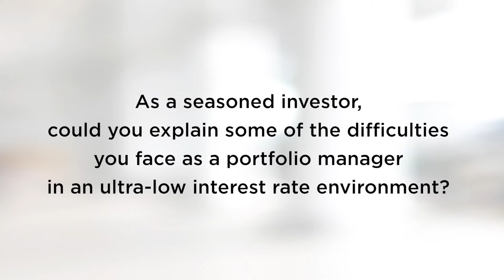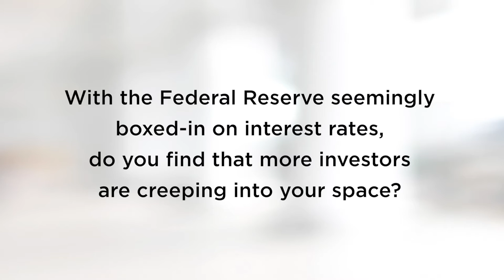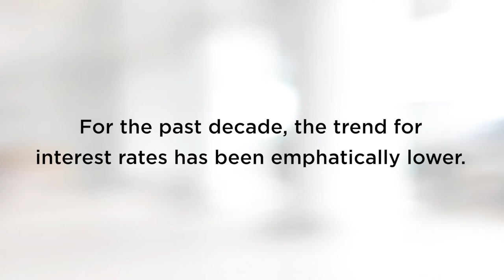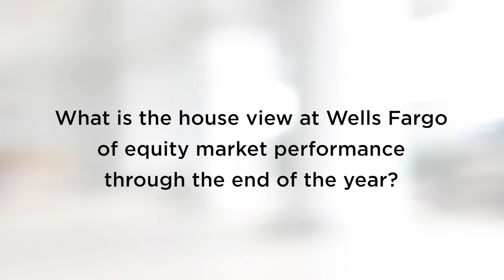Wells Fargo Asset Management on Stocks and Bonds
Get free daily global market commentary from market experts, exchanges, and trade desks around the world.